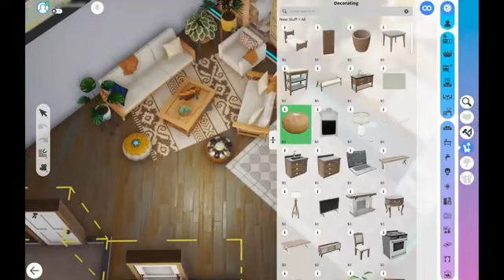Režim stavby v The Sims 5! (Behind The Sims, CZ/ SK)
Jooooo!
The Sims 5!
Toto video se týká režimu stavby!

-Štítky-